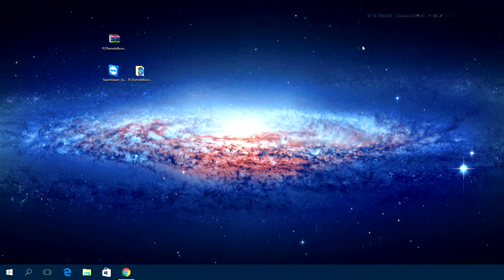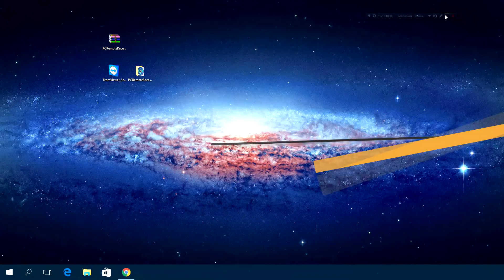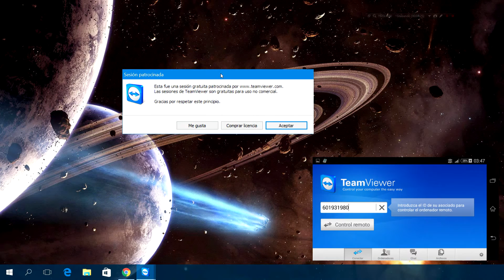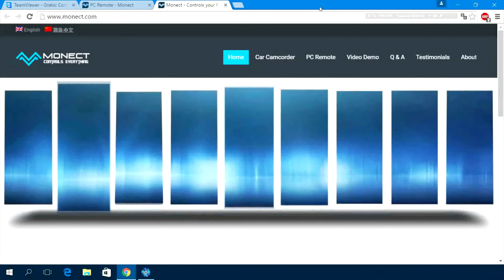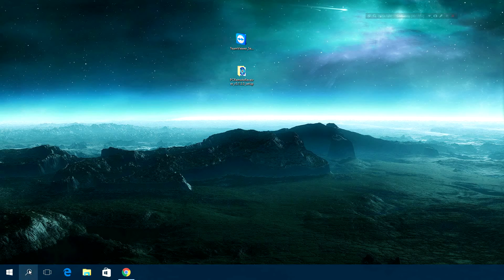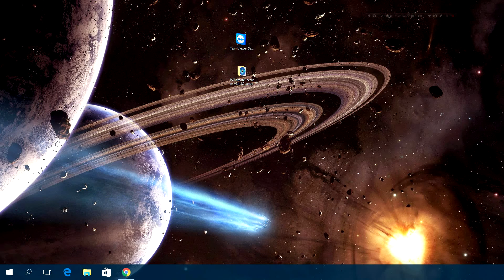como controlar tu PC(Windows/Linux/Mac) con tu smartphone(Android/iOS)